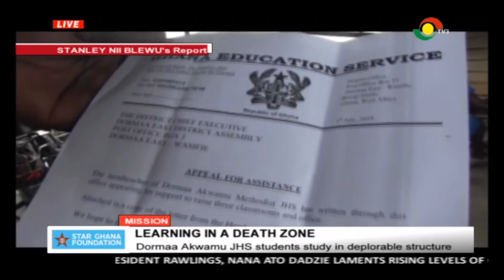MISSION: Dormaa Akwamu JHS study in deplorable structure - 7/9/2019